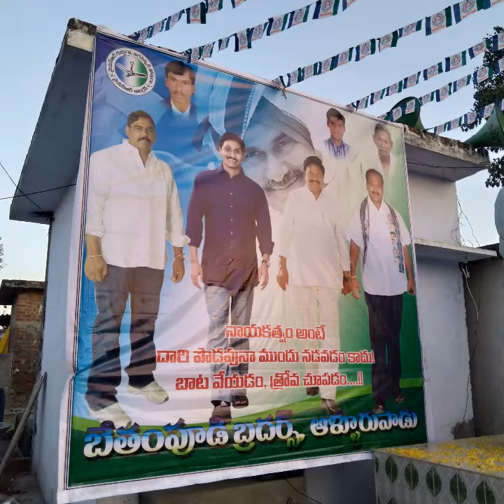January 9, 2020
Video from Panithi Rama Krishna